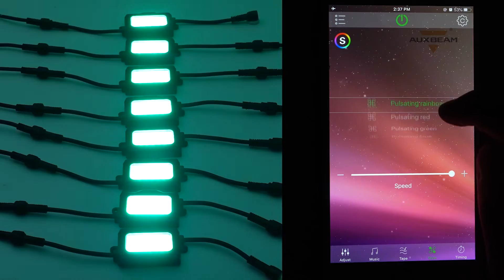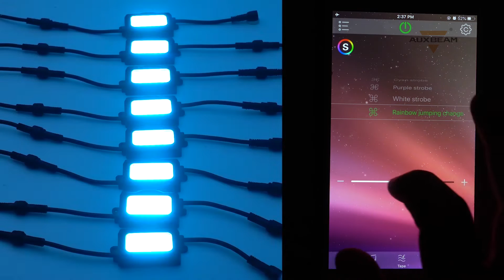Auxbeam Upgraded RGB LED Rock Light Multicolor Set with Bluetooth Control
Auxbeam RGBW LED rock light kit, not just RGB neon lights, but better real white color rock lights, road lighting lights when necessary. 16 million RGBW multi-colors, give your car an eye-catching appearance!